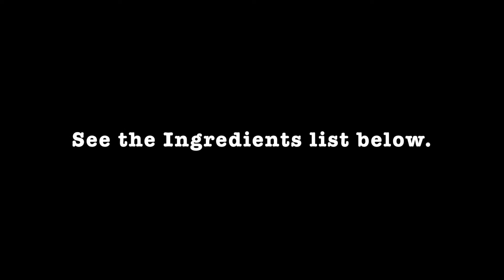Tilapia Fish Curry: Tilapia Fish Curry with Coconut Milk. Bengali Style: VCGB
Tilapia Fish Curry. Tilapia fish curry can be cooked in various styles. For example, Tilapia fish curry- Bengali style, Indian style, Tamil style, Telugu style, Kerala style.

Village Cooking Channel GB likes to discover all the village food secrets. For example, village grandpa cooking, village grandma cooking.

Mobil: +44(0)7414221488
By Currier: 6 Stanstead House, London, E3 3LP United Kingdom